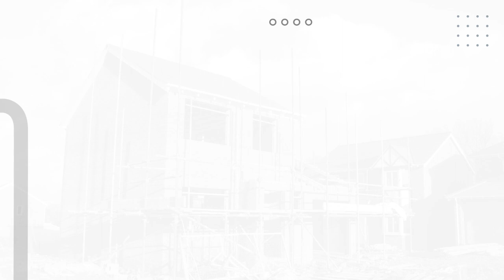Contoh Video Iklan Klinik Sunat Terbaik, sunat di mall, dr mahdian sunat, mahir sunat, paket sunat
Jasa Video Video Iklan Klinik Sunat Terbaik, sunat di mall, dr mahdian sunat, mahir sunat, paket sunat